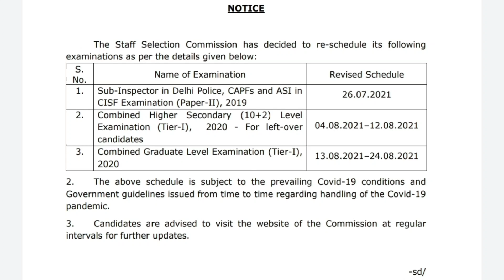మళ్ళీ కొంప ముంచిన SSC UPDATE.....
Present ఉన్నా జాబ్ నోటిికేషన్లు 10వ తరగతి తో.

Am a Jawan Instagrm details